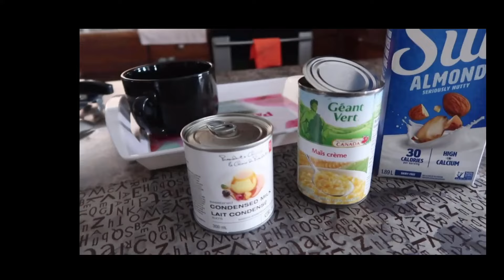Winter in Canada | I ATE SNOW 😱❄️ | Jackie Smart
Follow me ❤︎

Thank you! I love y’all ❤️